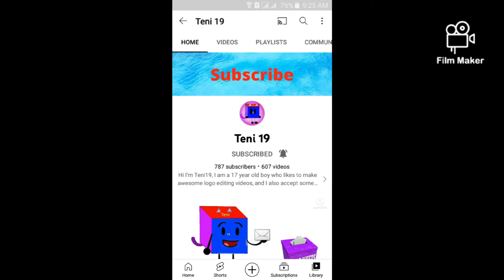Shout Out To Teni 19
This is Link appp ⤵⤵⤵